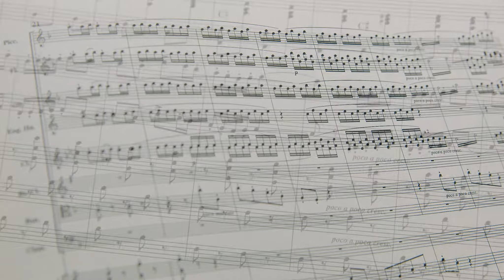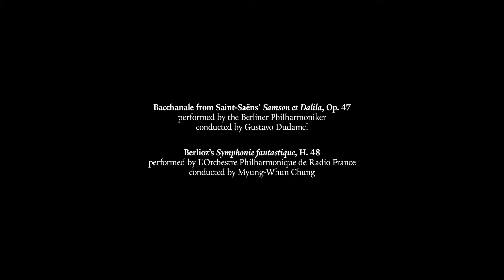Yale Philharmonia performs Berlioz’s "Symphonie fantastique"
Guest conductor Jean-Marie Zeitouni leads the Yale Philharmonia in a performance of Berlioz’s “Symphonie fantastique” on a program that also includes the Bacchanale from Saint-Saëns’ “Samson et Dalila” and the North American premiere of Alain Altinoglu’s arrangement of a suite from Debussy’s "Pelléas et Mélisande."

Friday, October 26, 2018 | 7:30 p.m. | Woolsey Hall